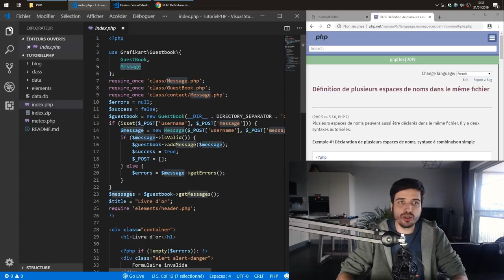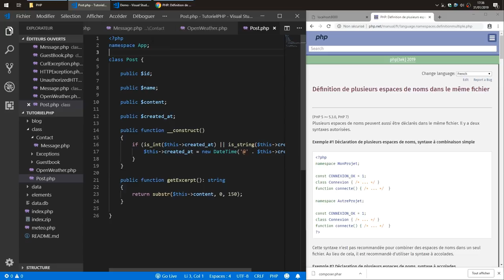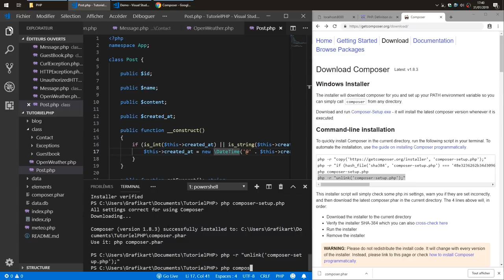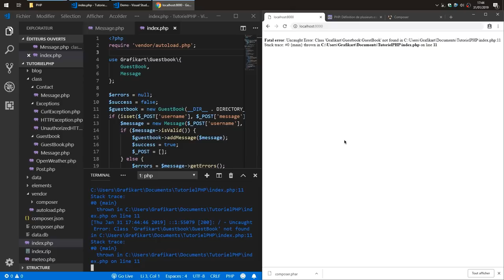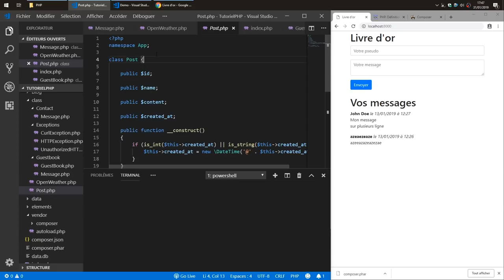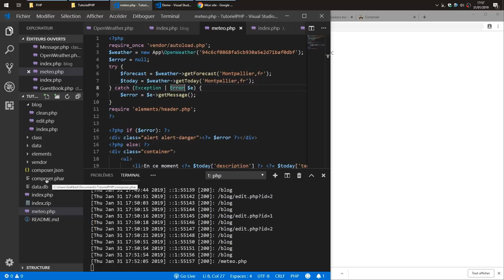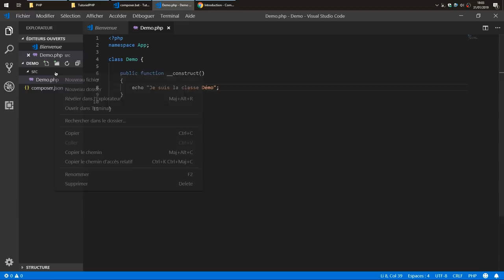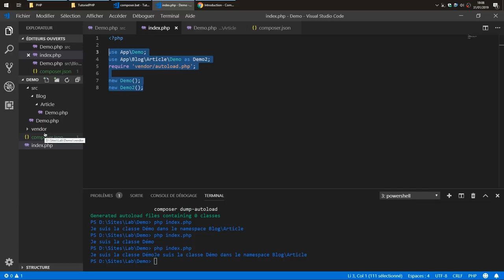Apprendre le PHP : Chapitre 33, L'autoloader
Avec la multiplication des fichiers dans notre code source on remarque qu'il est de plus en plus pénible d'utiliser des `require_once` à chaque fois que l'on a besoin d'une classe. Pour éviter ce problème il est possible d'utiliser un système d'autoloader. Ce système va être capable de trouver automatiquement les fichier à importer lorsque l'on souhaite utiliser une classe.